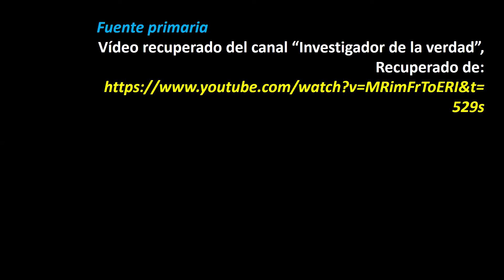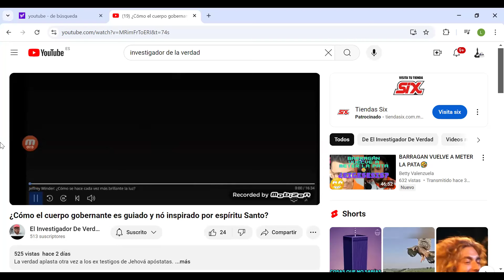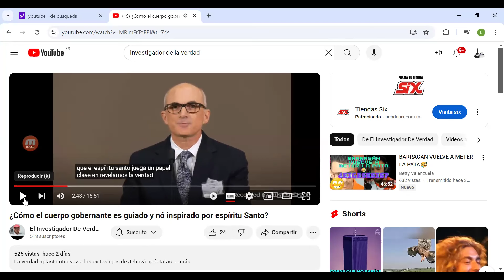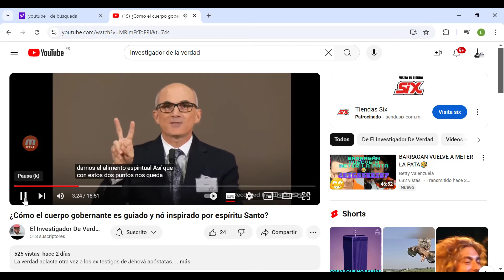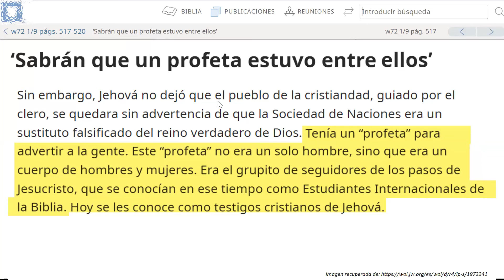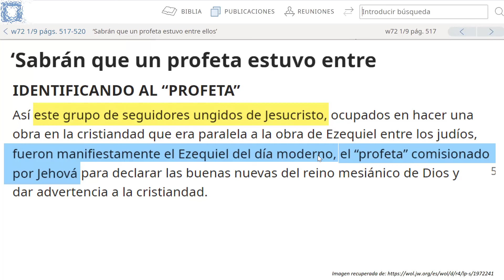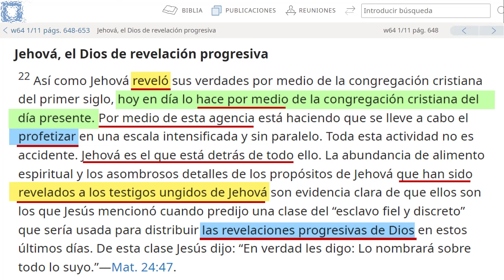TESTIGOS D EJEHOVÁ... EL GRAN ENGAÑO DEL CUERPO GOBERNANTE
Conoce la mentira del cuerpo gobernante. ¡Revelación, inspiración y guía del ESPÍRITU SANTO!